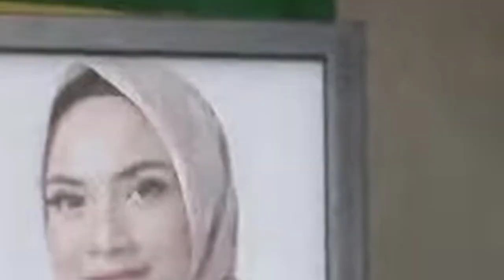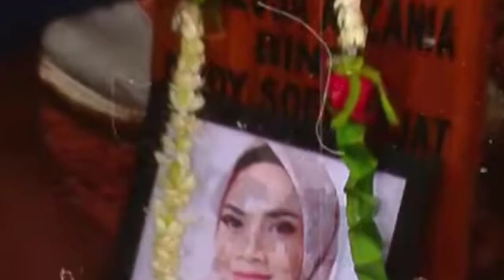VIRAL ❗ Billy Syahputra Dibully Netizen "Gotong Jenazah Vanessa", Ustaz Zacky Mirza Beri Pembelaan ❗